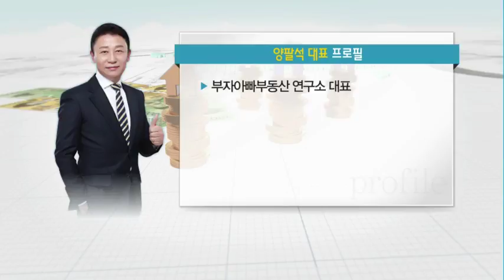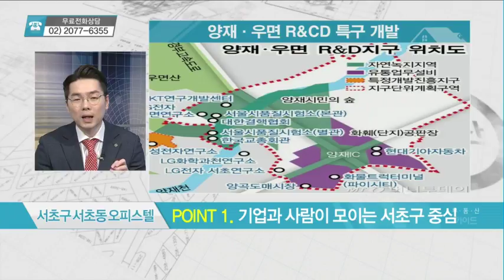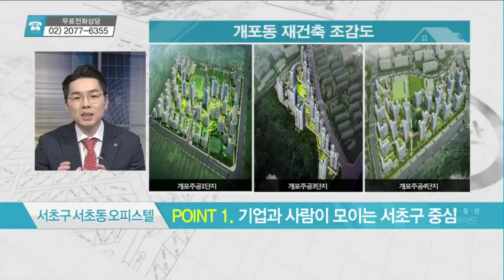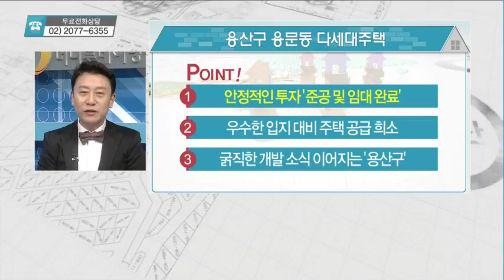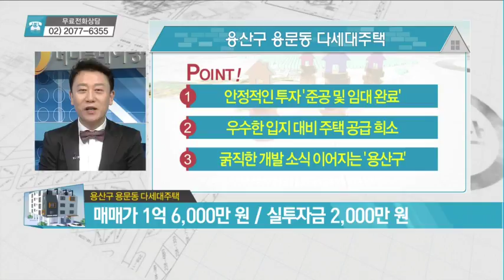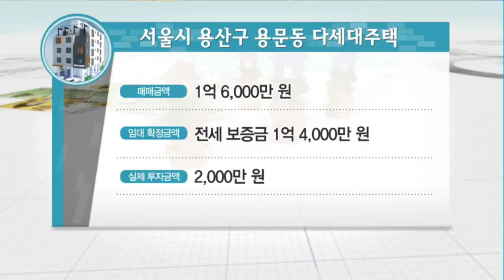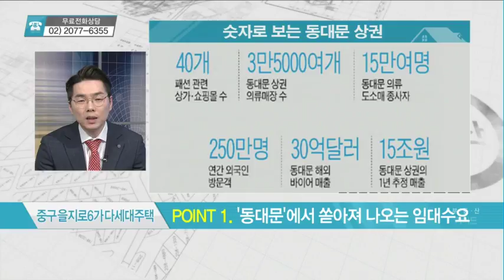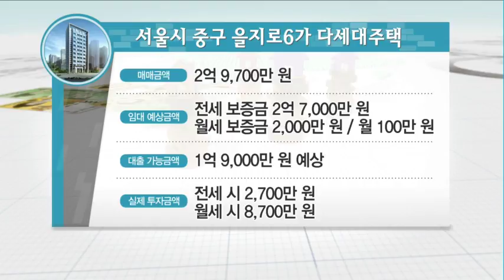[돈 되는 부동산 정보] 서초구 서초동 오피스텔 & 용산구 용문동 다세대주택 - 양팔석, 정형근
01/29 부동산 가이드